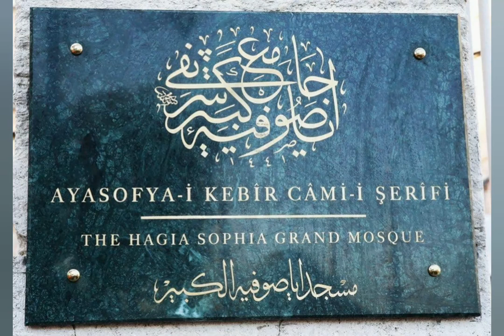Ayasofya Camii'nde yıllar sonra ilk namaz öncesi saatler öncesinden doldu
*.*İstanbul Valisi Ali Yerlikaya "Ayasofya Camii çevresinde belirlenen namaz kılma alanlarımızın tamamı doldu. Salgın nedeniyle bu alanlara misafir girişlerimiz durduruldu" ifadelerini kullandı.
*.*Danıştay kararı ile müzeden camiye çevrilen Ayasofya Camii, bugün kılınacak ilk Cuma Namazı ile yeniden ibadete açılıyor.

Ali Yerlikaya @AliYerlikaya
Değerli Misafirlerimiz,

AyasofyaCamii çevresinde belirlenen namaz kılma alanlarımızın tamamı doldu.

📍Salgın nedeniyle bu alanlara misafir girişlerimiz durduruldu.

📍Sabır ve anlayışla birbirimize yardımcı olalım.

📍Ayasofya Camiimiz ibadetiniz için sabaha kadar açık olacak.
*.*Ali Yerlikaya @AliYerlikaya
Tarihi bir güne uyandık.

86 yıl sonra AyasofyaCamii’nin ibadete açılışı için hazırlıklarımız tamamlandı.

Bugün İstanbul’un parolası;

✅ Maske
✅ Mesafe
✅ Sabır
✅ Anlayış olacak.

Misafirlerimize hoş geldiniz diyor,
Görevli kardeşlerime başarılar diliyorum.